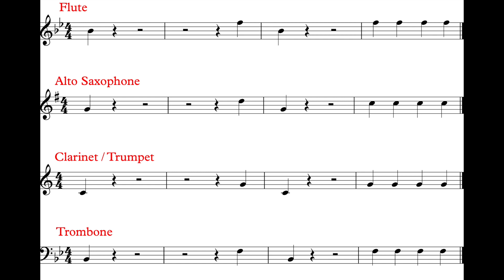The Minutemen March (Intro. Part I Instruments) *III*